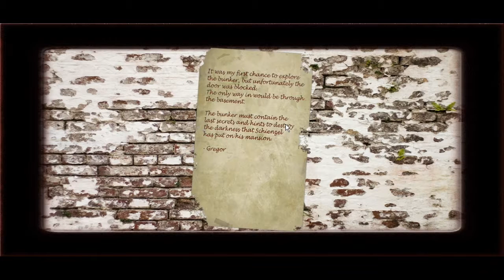The Forgotten Ones: Episode 3